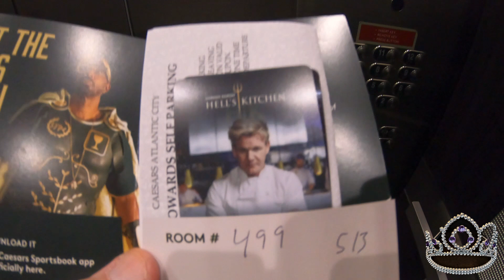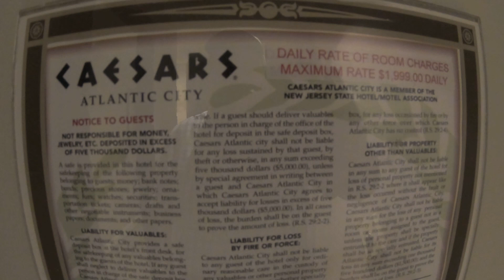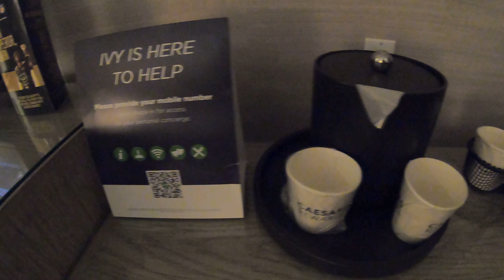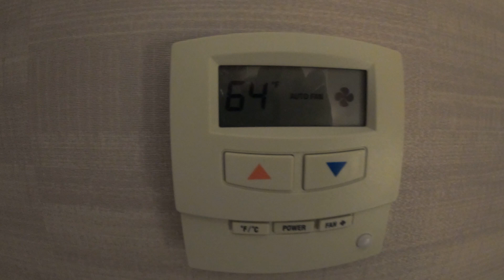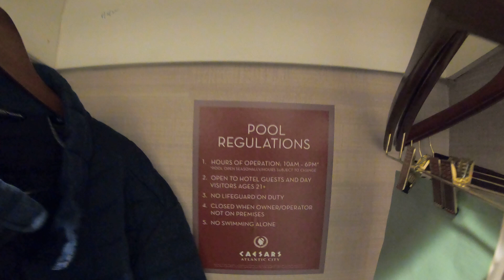🟡 Atlantic City | Caesars Forum Tower Room Tour! Clean & Comfortable Also Dark & Dreary & No View!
What's up Nu Yawkers! Today I am back in beautiful Atlantic City on the iconic Atlantic City Boardwalk to do a room tour in the Forum Tower! I've never stayed at the Forum Tower and I also have never heard nice things about it! All I'll say here is that it certainly isn't the Centurion Tower! All of my stays here at Caesars have been wonderful but this is my first Forum Tower stay and that good luck streak came to an end. What were my thoughts specifically? Watch the video to find out!

4 piece, rugged and inexpensive luggage!